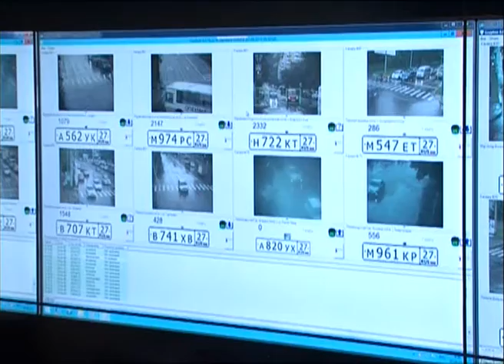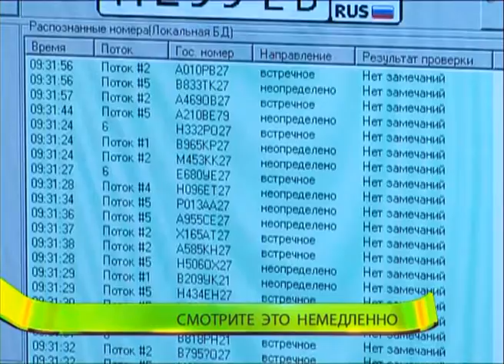Реалити-шоу на улицах города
Реалити-шоу. Что происходит на улицах Хабаровска?